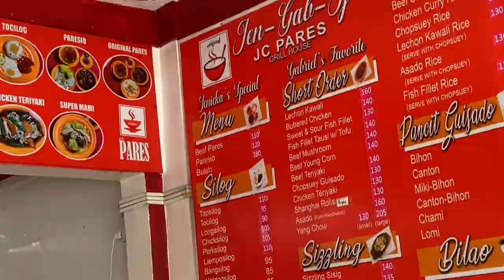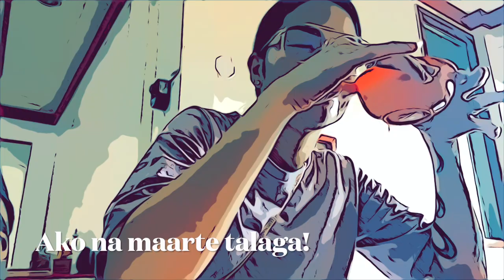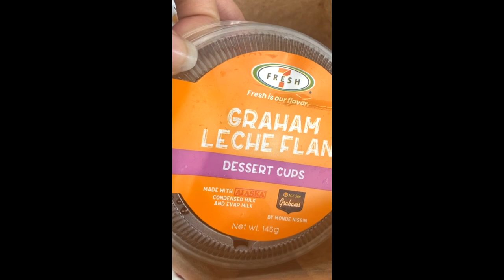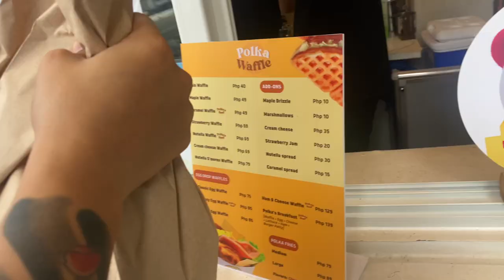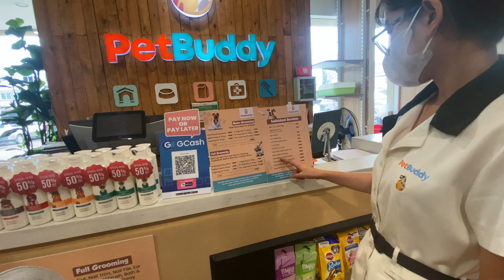PARES DATE: PET BUDDY TRY NATIN FOR BUDDY